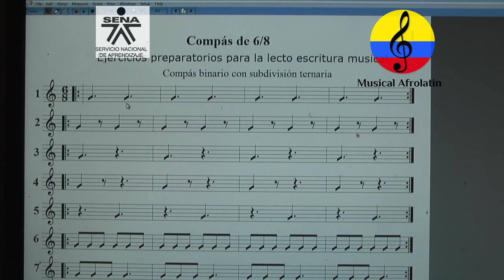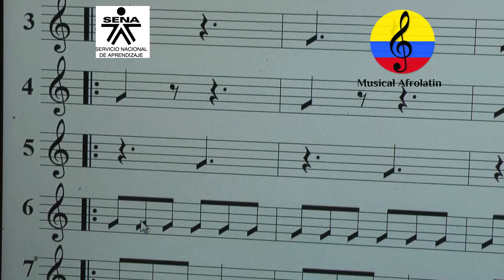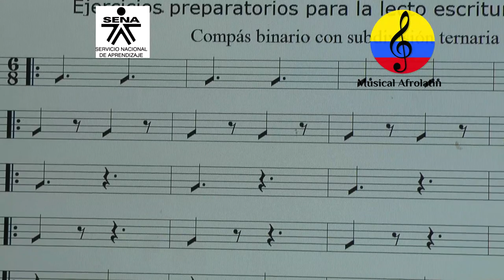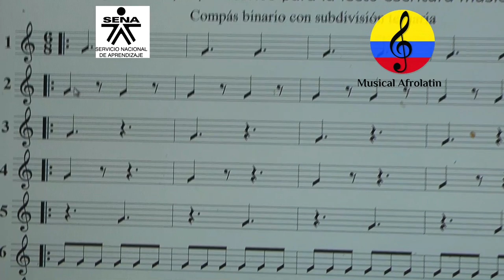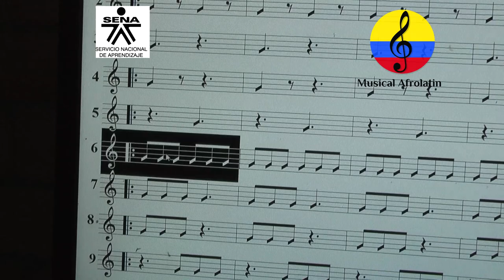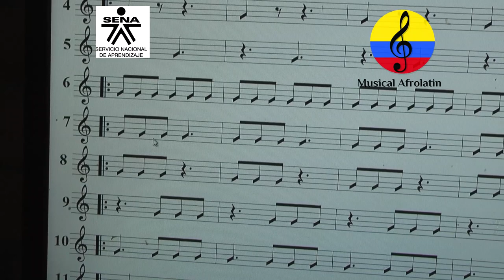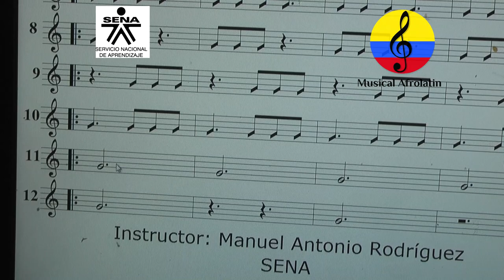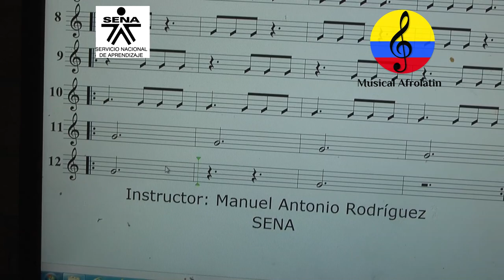Solfeo rítmico y entonado, compás de 6/8 I, parte 99, Bogotá, Colombia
Imágenes de las orientaciones pedagógicas del curso ejecución de la guitarra funcional, impartidas por el instructor SENA, Manuel Antonio Rodríguez Arroyo  en la ciudad de Bogotá (Colombia).

En este video se apreciará un ejercicio sistematizado acerca del solfeo rítmico y entonado en  compás de 6/8